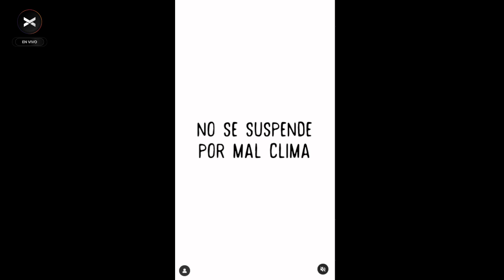Micaela Forestier - 12 ° Encuentro de Estatuas Vivientes | Newsterix - 23/08 | Vorterix Bahía